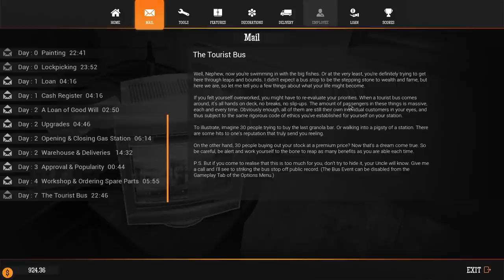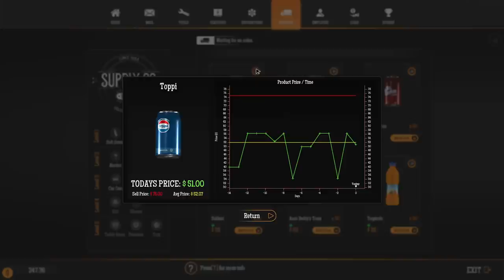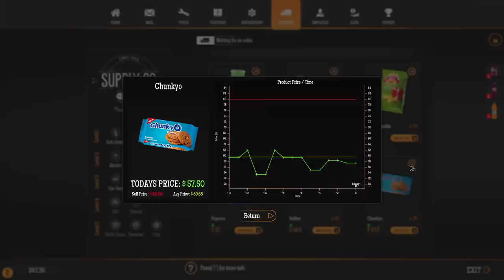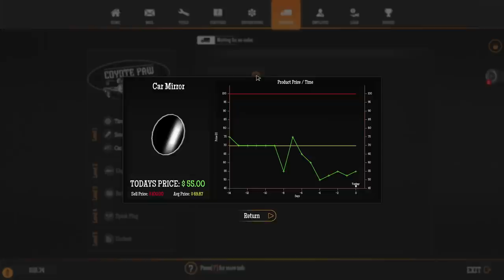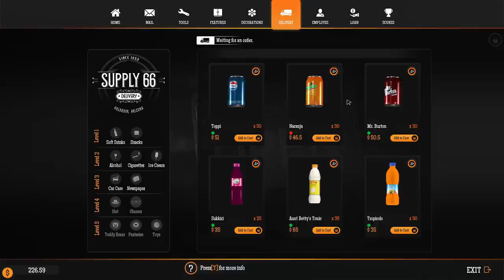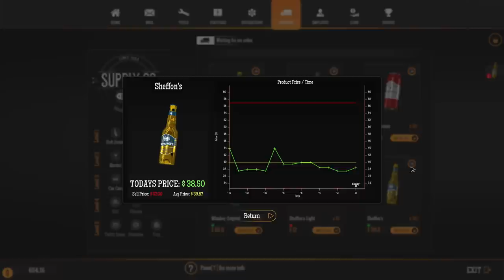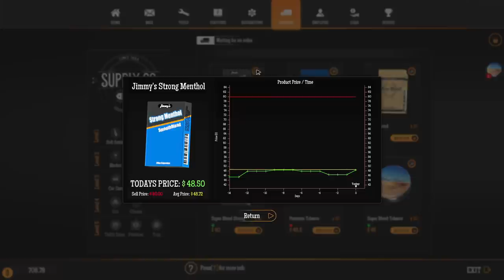Getting An Employee For Help ~ Gas Station Simulation